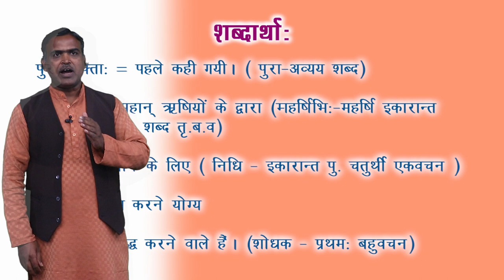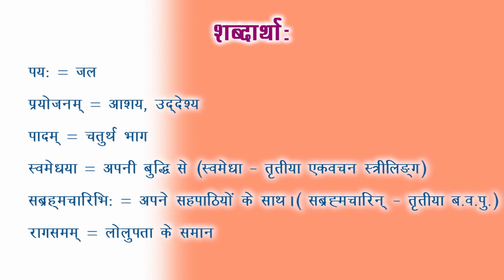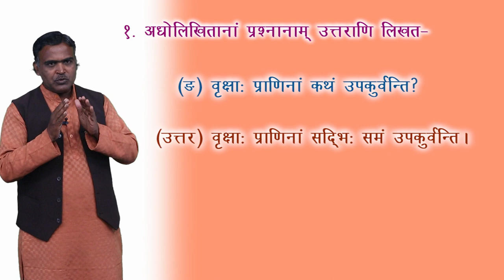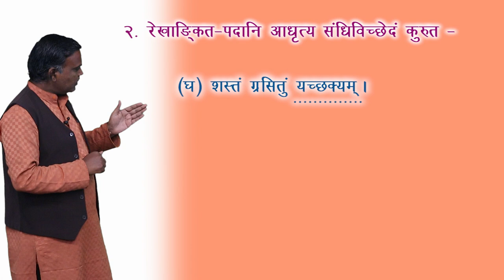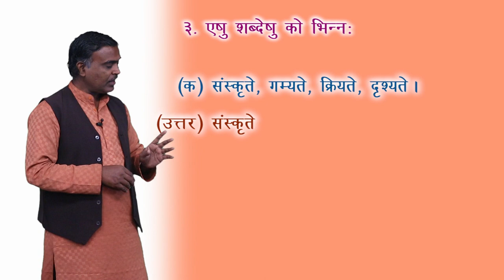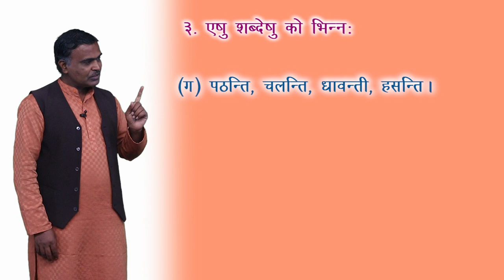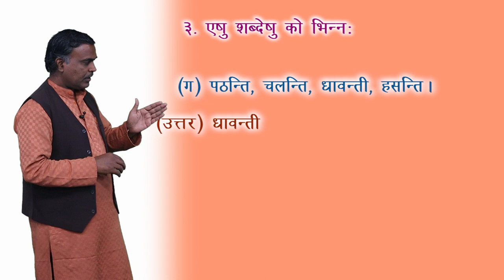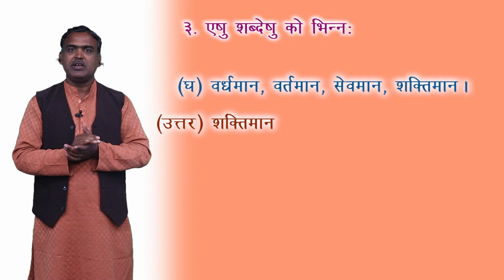CLASS 10th | SANSKRIT | SUBHASHITANI | सुभाषितानि | NEW